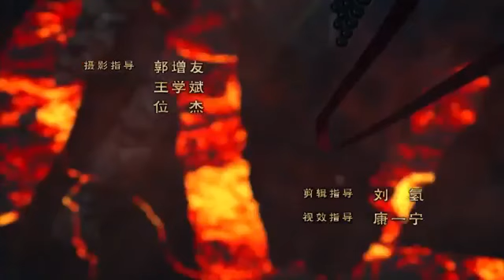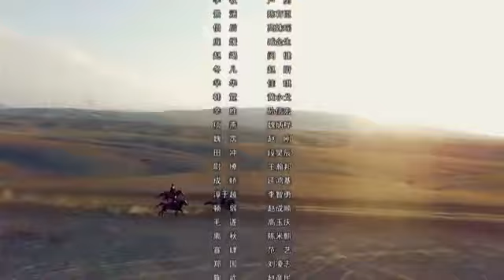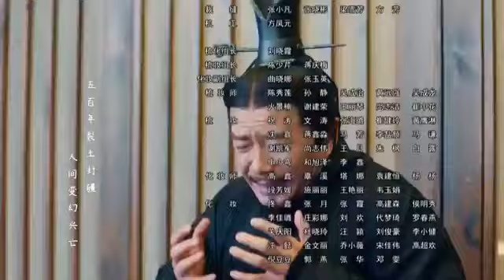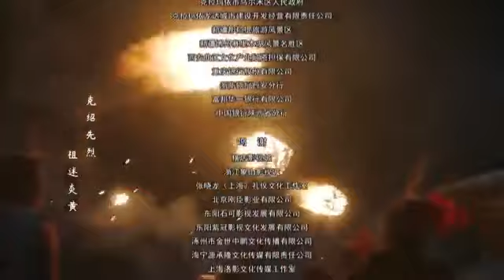Đại tần đế quốc tập 31